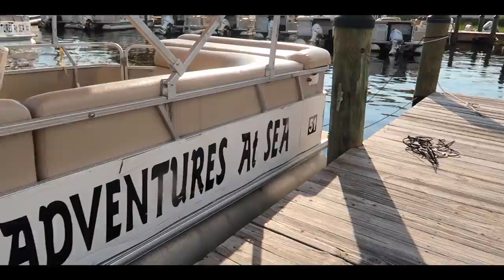a time of rest... Sabbath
Sabbath: a time of rest